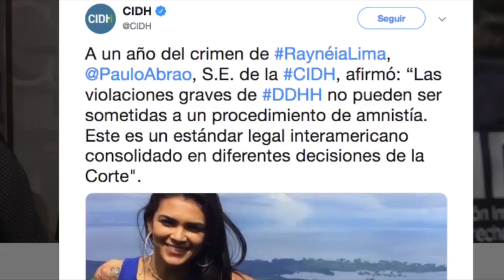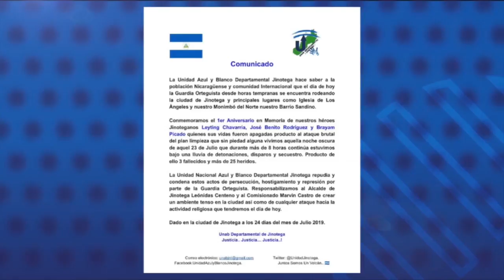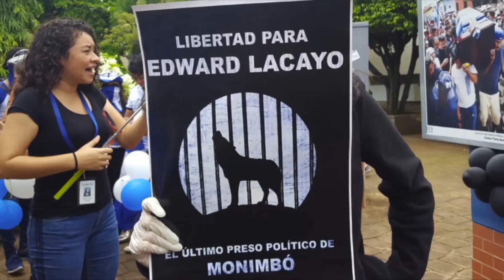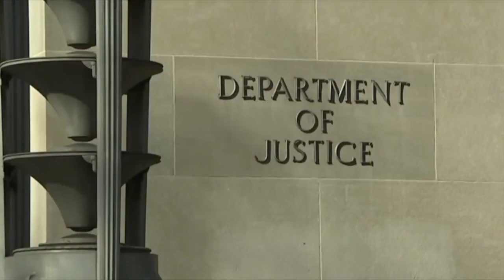Reporte | Orteguismo libera a paramilitar que asesinó a estudiante brasileña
Las noticias más destacadas del día en Nicaragua.